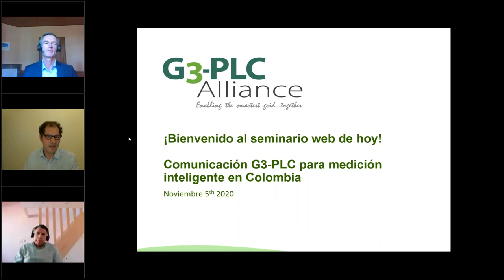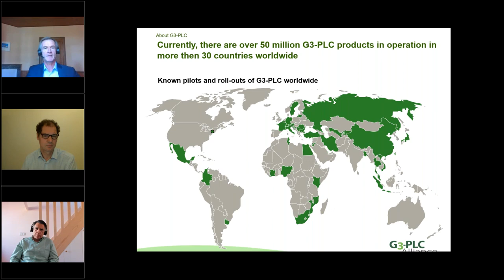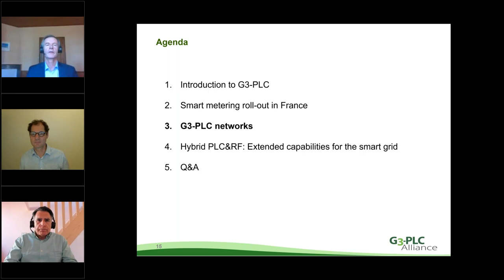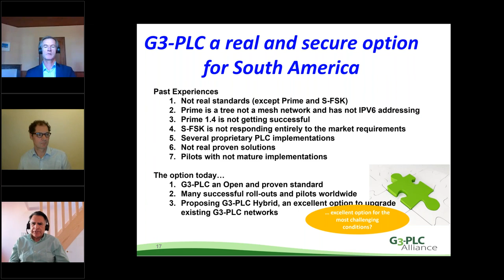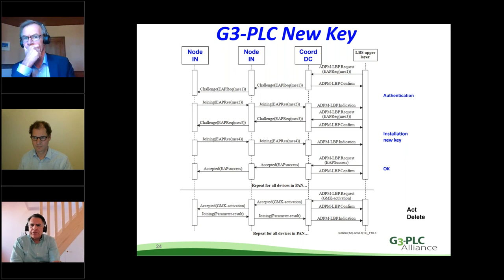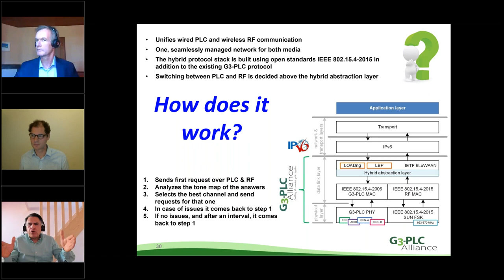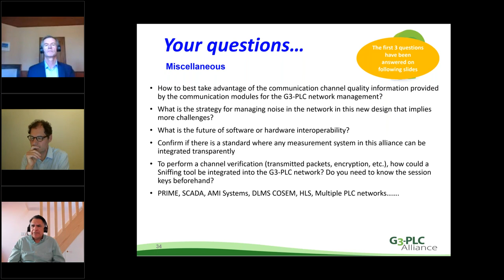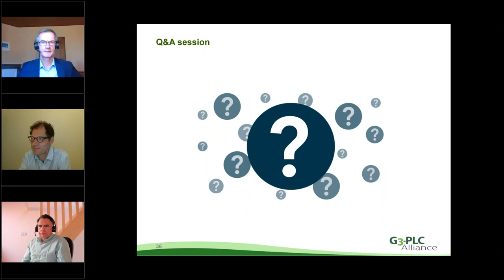Comunicación G3 PLC para medición inteligente en Colombia / G3-PLC for Smart Metering in Colombia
Webinar "G3-PLC Technology for Smart Metering in Colombia" on November 5th 2020. Speakers: Martial Monfort - CTO ENEDIS smart metering program, Juan Camacho - Founder and director of Andrea Informatigue, Leon Verger - General Secretary of the G3-PLC Alliance

The G3-PLC is a protocol for power line communications providing cost effective, reliable and secure communication. The g3-PLC alliance is a consortium created in 2011 to standardize and promote a new technology, G3-PLC, on a worldwide scale.

Today, the G3-PLC Alliance counts more than 90 members, that are international stakeholders of the energy industry. Together, they support, promote and implement the G3-PLC technology in Smart Grid applications, and contribute to achieve a quick adoption in many countries.